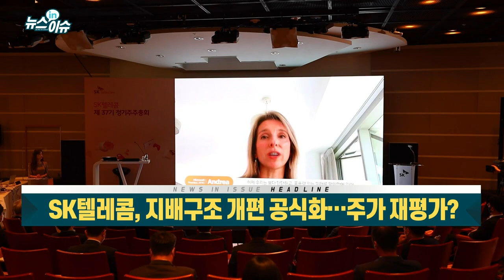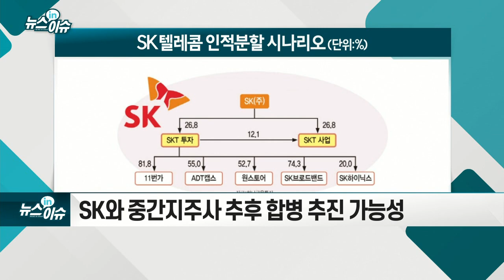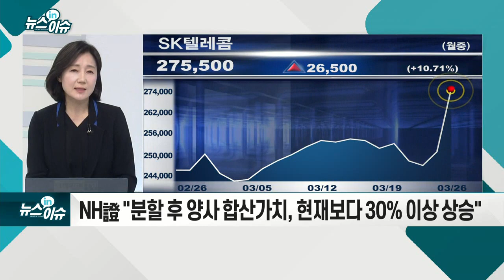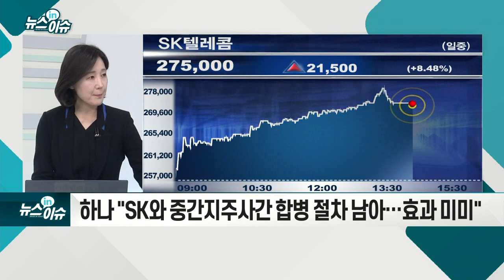SK텔레콤, 지배구조 개편 공식화… 주가 재평가?_기업IN이슈 (20210326)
SK텔레콤 박정호 대표, 연내 지배구조 개편 공식 선언
- 가치 재평가 및 공정거래법 개정안 부담 등 고려
- 투자회사(중간지주사)와 사업회사로 나누는 인적분할 방안 유력
- SK와 중간지주사 추후 합병 추진 가능성
- NH證 "분할 후 양사 합산가치, 현재보다 30% 이상 상승"
- 하나 "SK와 중간지주사간 합병 절차 남아… 효과 미미"